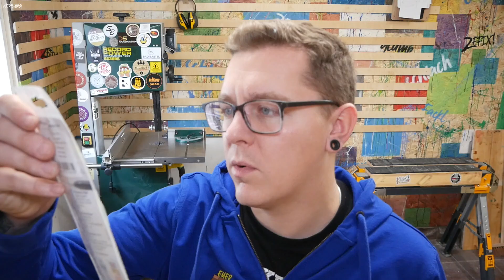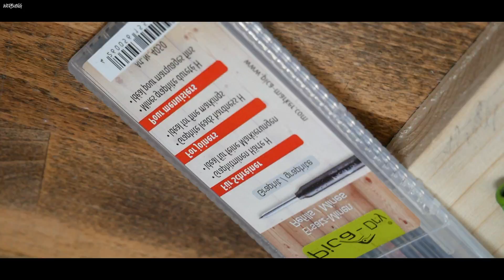Der ULTIMATIVE Bleistift? Pica Dry Tieflochmarker | Mein Werkzeug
Der Pica Dry ist ein Stift beziehungsweise ein Marker den jeder besitzen sollte. Warum? Weil er alles kann was ein normaler Bleistift auch kann und noch vieles mehr. Wie genau das...
↓   ↓   ↓     mehr Infos     ↓   ↓   ↓

...geht und was er noch so alles kann. Das zeige ich euch in diesem Video. Denn der Pica Dry Marker ist nicht nur einfach ein Bleistift 😉.

Die Links zu den Pica Dry Artikeln.

Pica Dry Marker/Stift: *

KANAL

Merch-/Fanshop
Merch-/Fanshop (Lebakaas Shirt)

Partner

Ich freue mich über jede Unterstützung von euch.